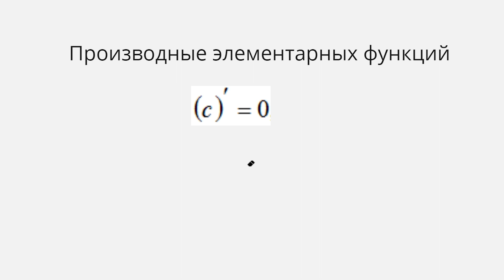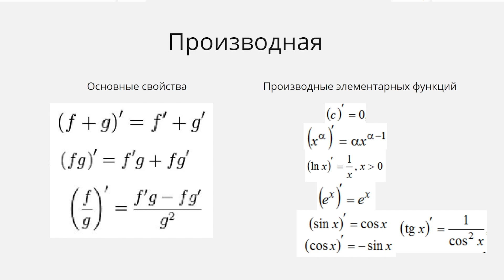Основные свойства и производные элементарных функций В ОДНОМ ТРЕКЕ